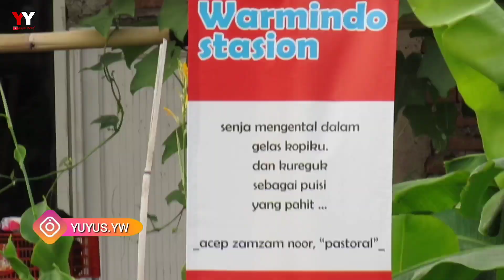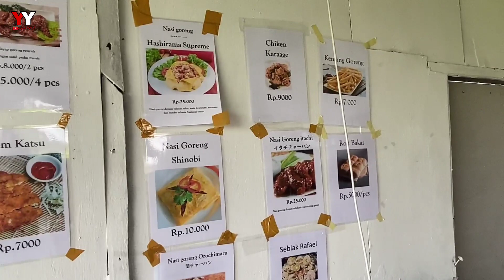JAJAN SAMBIL HUNTING KERETA ❗ Warmindo Pinggir Rel